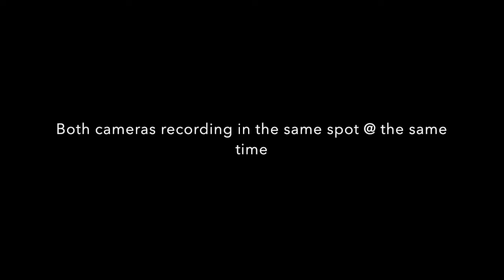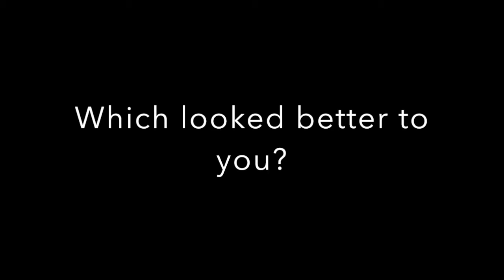16.04.07 Old Sony Cybershot v iPhone 4